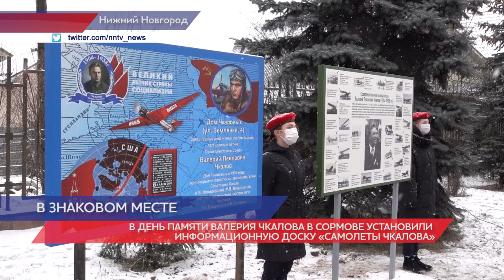В День Памяти Валерия Чкалова в Нижнем Новгороде установили информационную доску «Самолеты Чкалова»